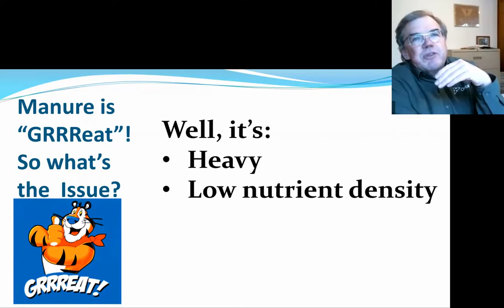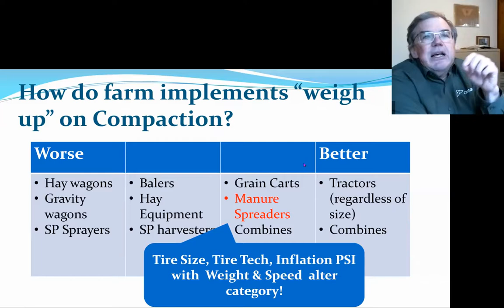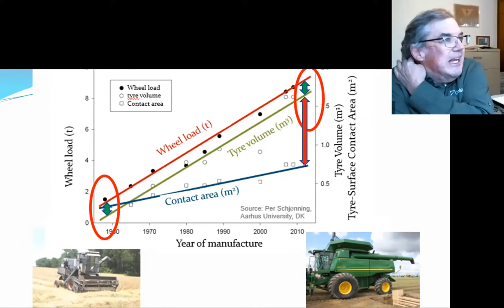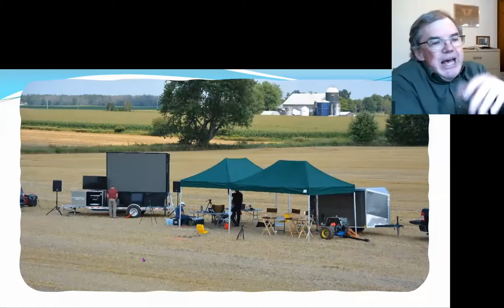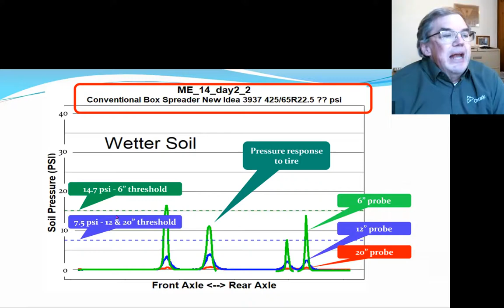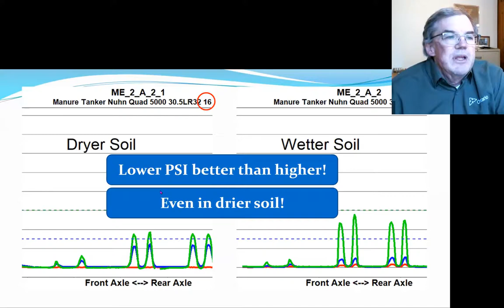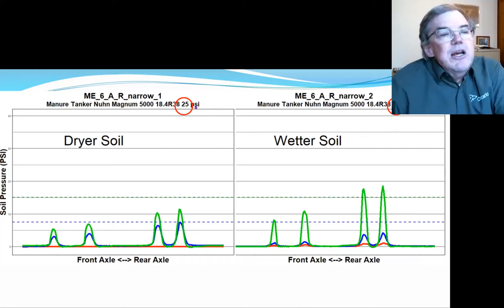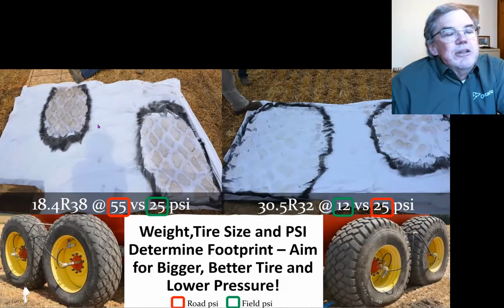Got Manure? How Can You Manage Soil Compaction?